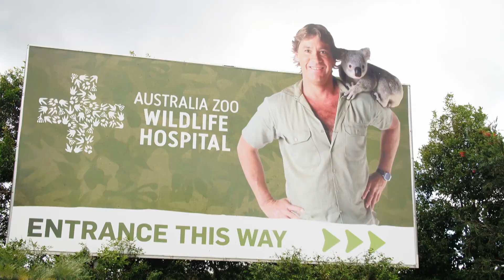Primeiro dia de treinamento para um crocodilo | A Família Irwin | Animal Planet Brasil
Robert se prepara para o primeiro dia de treino com Bosco, o maior crocodilo do zoológico, e será um grande desafio. Enquanto isso, Bindi examina o estado de saúde dos coalas para verificar se eles podem ser liberados.